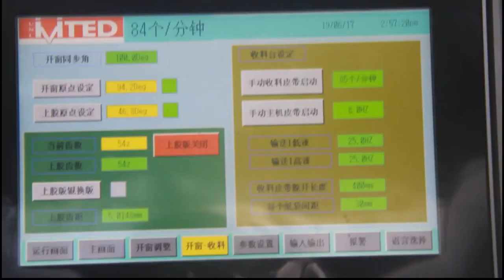Maquina automatica para fabricar bolsa de papel con ventana